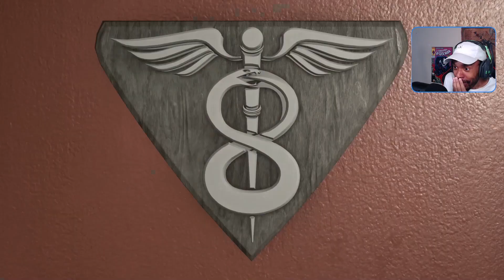How far do I get this time?!? 👀 | Returnal: Ascension Tower of Sisyphus Gameplay | PS5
How far do I get this time?!? 👀 | Returnal: Ascension Tower of Sisyphus | PS5. Today we are diving into Returnal: Ascension. So on launch day I decided to give Tower of Sisyphus a try 2 times, I reached Phase 3 Floor 19 with about 5.4 million points. Today's gameplay shocked me at the end because of my score compared to my previous run.

📃Timestamps:
0:00:00 - Intro
0:00:58 - Phase 1
0:16:32 - Phase 2
0:38:12 - Phase 3
1:01:18 - Phase 4
1:12:43 - Ending Stats & Outro

Join the Cell Squad Community Discord server here!